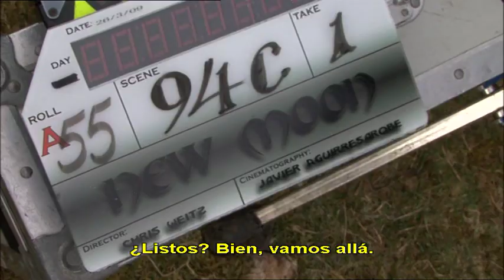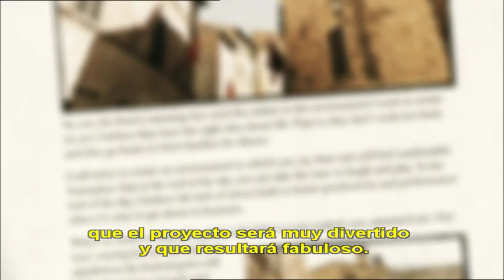New Moon // Chris Weitz takes the helm (Spanish sub)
The Making of (Part 2)